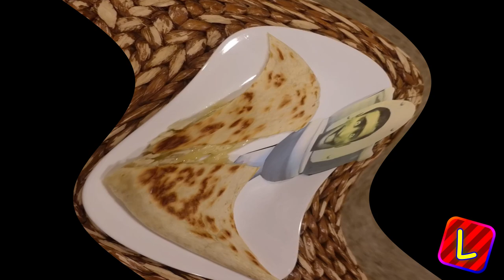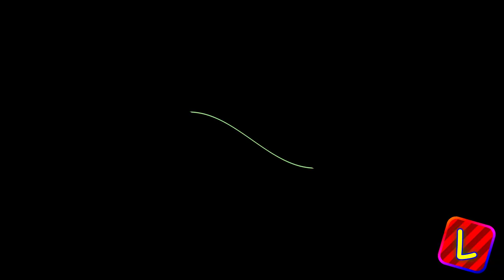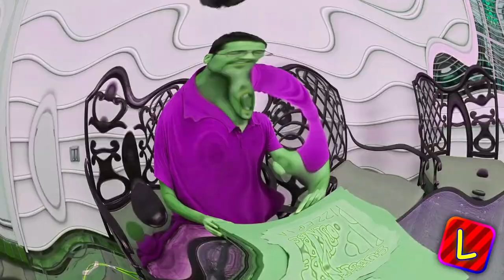Preview 220 The Rizzler Opposite Center Effects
fuck youtube, they won't even let me publish a video properly